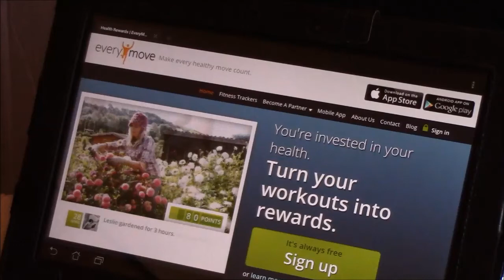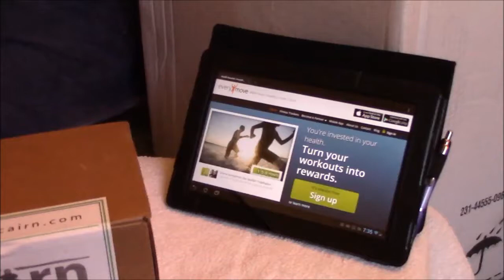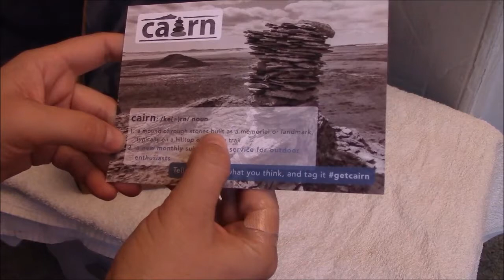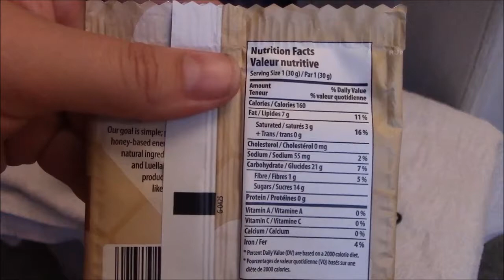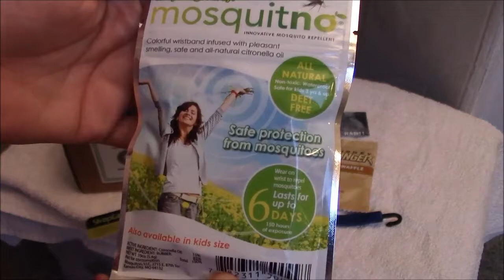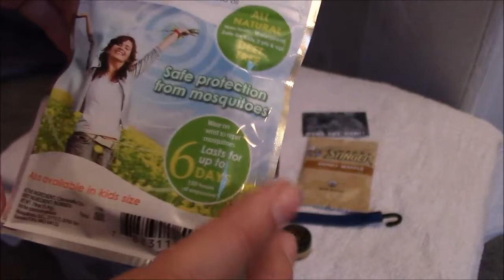Unboxing - Cairn - Monthly Subscription - Box 1 of 3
This New and Up coming YouTube Channel will host Fitness/Health and Product Reviews. May have other content shown at later time.